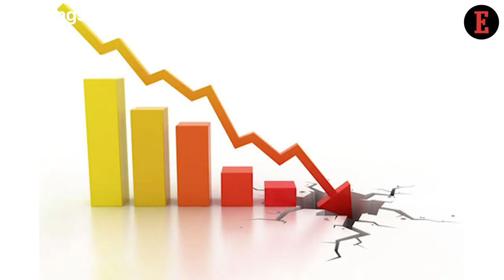4 Things to Know For April 20: News that Entrepreneurs Can Use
Our Features Writer, Bhavya Kaushal gives a sneak peek into the important start-up news for entrepreneurs. This Week’s Funding Saw a Dip But Indian Start-ups are Unstoppable!